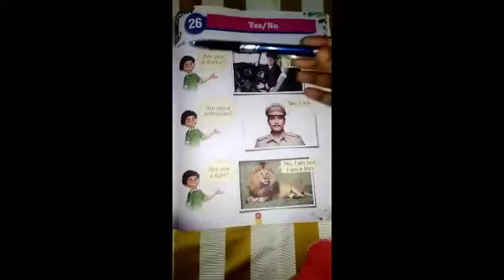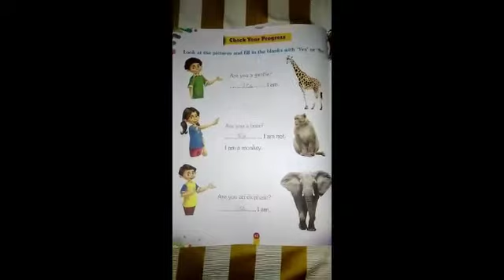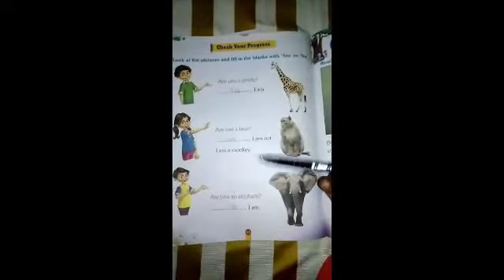AKPS, Class UKG, Sub English, Chapter 26, Yes or No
This video is specially designed for Class AKPS, Class UKG, Sub English, Chapter 26, Yes or No. It is prepare by Roushan Mam. Bridge the gap with online courses, AKPS provides you free online course. Grow with us. AKPS - Enhance Vision.